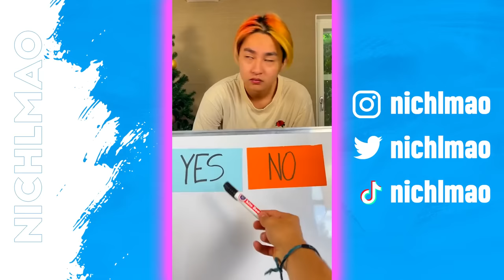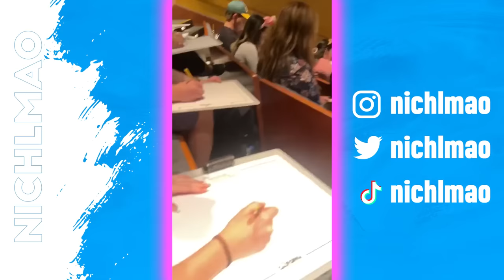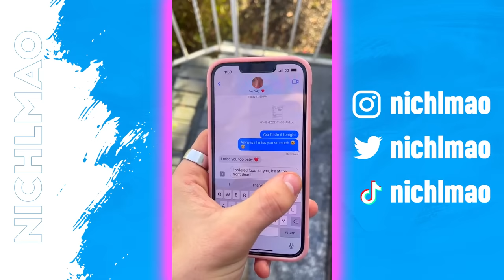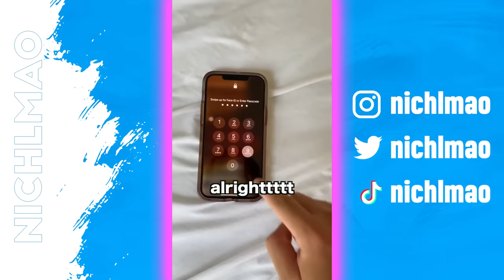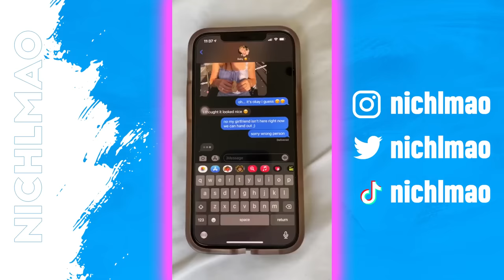Top 100 Funny NICHLMAO Videos 2022 | 20,000,000+ Special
Thanks so much for 20,000,000+ Subscribers guys, Thank you so much for making 2022 one of the most amazing years a person could ask for. I love you all. Happy New Year ❤️